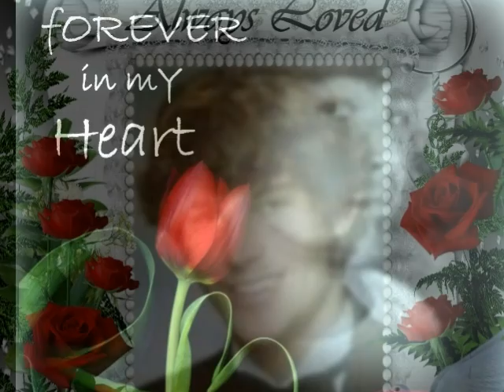IN LOVING MEMORY OF NICHOLAS WILLIAM HAND LOVED AND SADLY MISSED.wmv